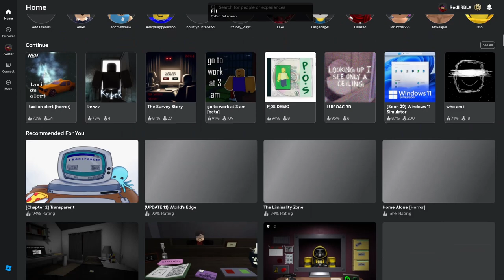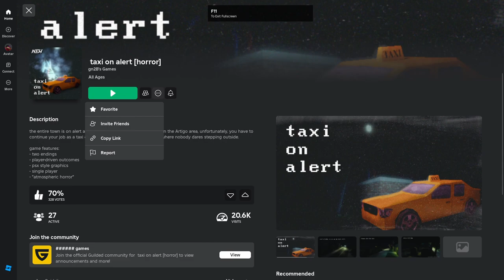Taxi On Alert | ROBLOX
Game: taxi on alert [horror] by gn2B's Games

PSX styled horror game where people are being killed in the area and you play as a taxi driver finishing up your shift on a cold, quiet night. The ending is probably the biggest catch, where you play as the killer the whole time, and you get caught and killed by police. Or you could stay alive by just not getting out of the car when they try pulling you over.